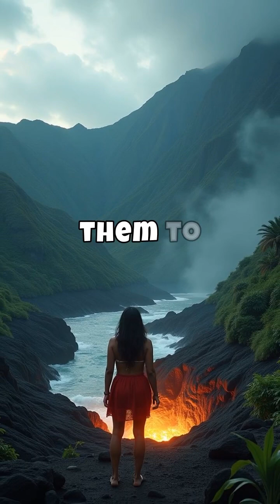How Ancient Cultures Predicted Volcanic Explosions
Explore the fascinating ways ancient civilizations predicted volcanic eruptions using keen observations and cultural wisdom. From the Romans’ omens to the Hawaiians’ interpretation of underground tremors, these ancient practices reveal humanity’s deep connection with Earth’s fiery forces. Discover how past cultures respected and understood nature’s power long before modern technology. 🌋🌍✨